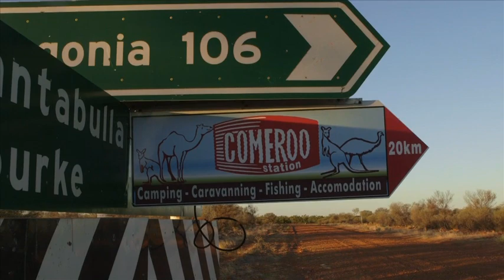Scrapheap 2013 Part 3.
This video is about Scrapheap 3